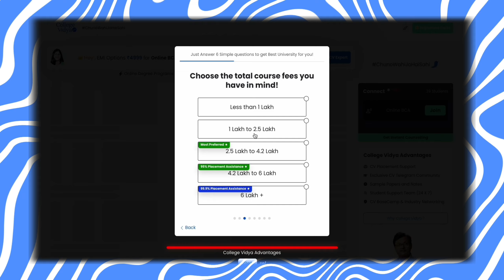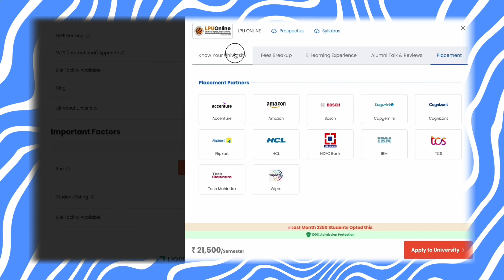Top NITs MCA Placements revealed 2023-2024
Ring Light
First Mic
Current Mic